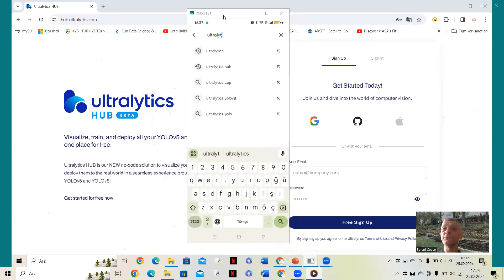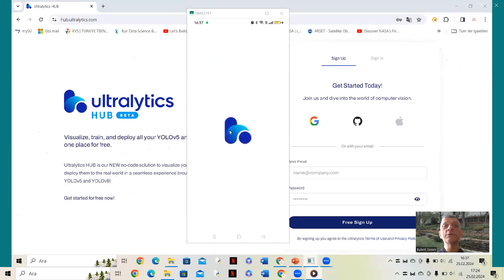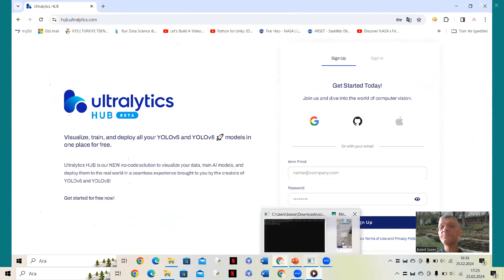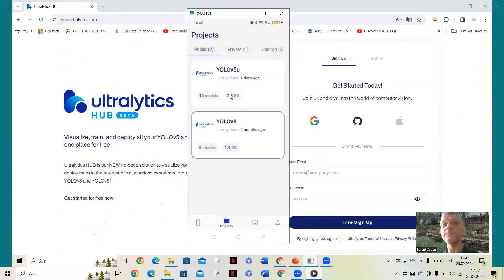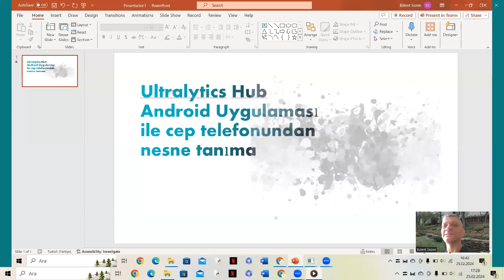Ultralytics Hub Android Uygulaması ile cep telefonundan nesne tanıma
Yolov8, Yolov5 ile cep telefonundan nesne algılama ve özel eğitilmiş model ile nesne tanıma imkanı.